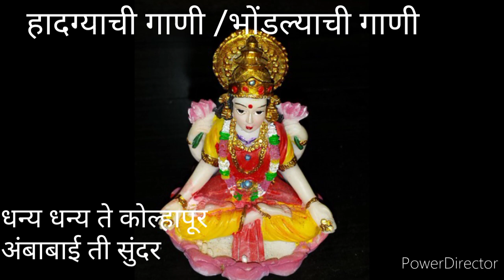हादग्याची गाणी |भोंडल्याची गाणी | धन्य धन्य ते कोल्हापूर | hadgyachi gani |bhondlyachi gani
dhanya dhanya te kolhapur